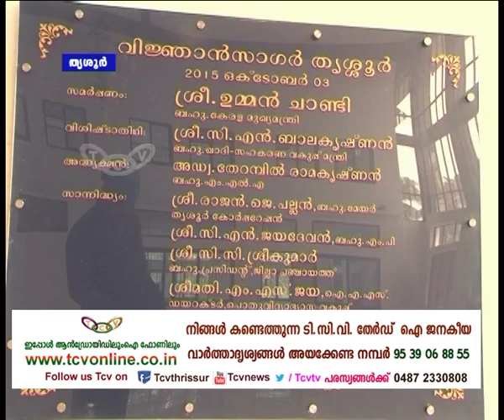MLA Attention Story 2